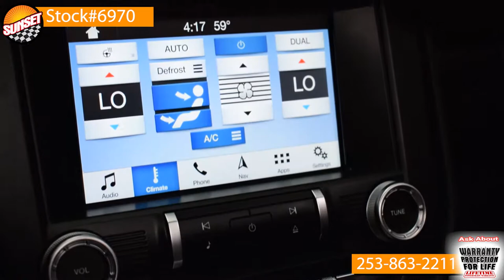- Sunset Chevrolet in Sumner Washington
2018 Mustang Ecoboost
Stock#6970